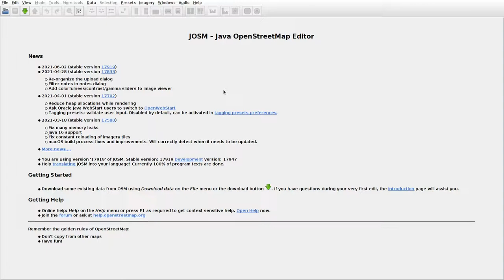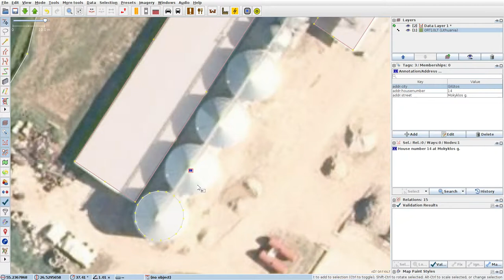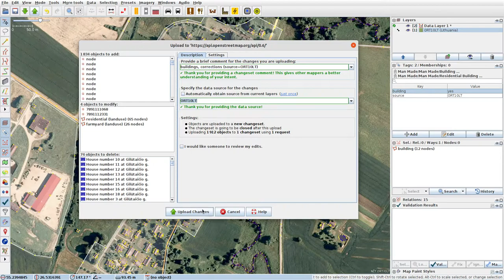JOSMrec0788 2021 07 06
Lithuania. Gilūtos, Kėriškė. Tracing buildings (mainly) in JOSM for openstreetmap.